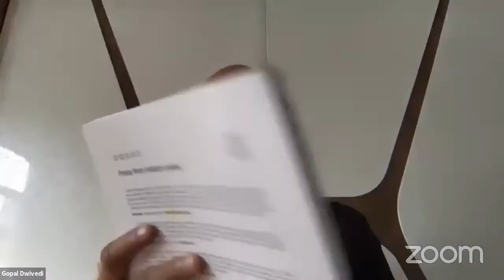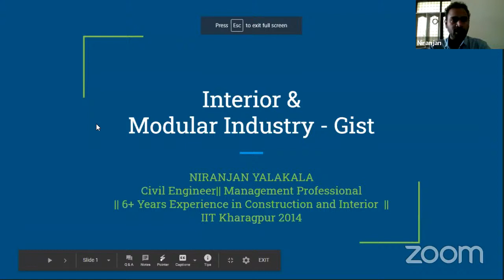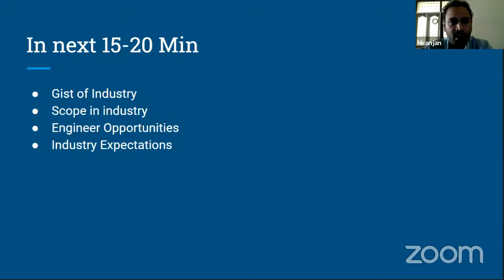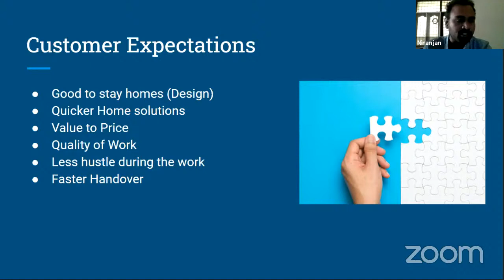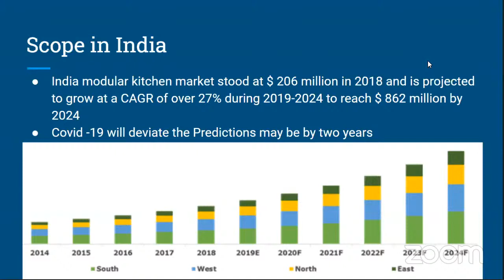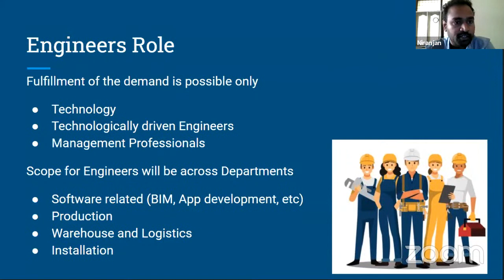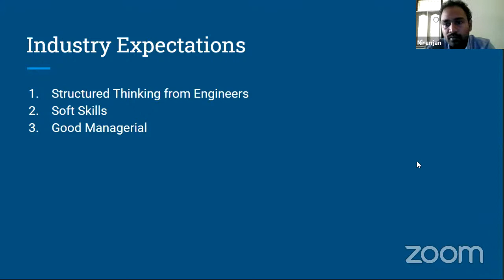Interiors Fitout -Project Management Lecture series 1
Interiors Fitout -Project Management Lecture series

Construction Management Training Institute-CMTI providing various online Training Programme through Industry Experts for more details

join our Interiors Fitout Telegram Private channel for more updates on Trainings, Job openings and Updates on Webinars etc

and press apply, your price will be reduce to 400 from 999/-

Step -3 : Give your delivery address and do the payment